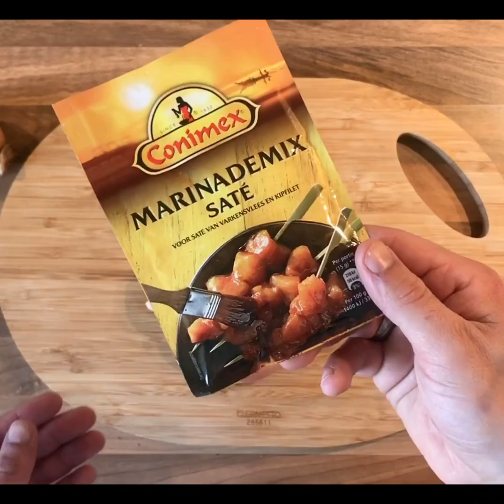Thuiskooktips / aflevering 12 NASI GORENG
Snelle smaakvolle Nasi Goreng?
Check dan nu deze aflevering.

Succes 😀✌🏼